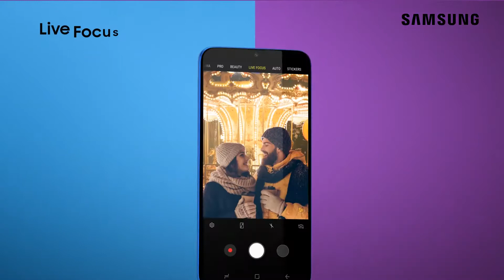SAMSUNG GALAXY M20 ।।FHD+INFINITY V DISPLAY।।EXYNOS 7904 OCTA CORE PROCESSOR।। advt.@Pranit_Creation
SAMSUNG_GALAXY_M20 ON GALAXY M SERIES || FHD+INFINITY V DISPLAY || EXYNOS 7904 OCTA CORE PROCESSOR || ULTRA WIDE DUAL REAR CAMERA || 3X FASTER CHARGING 15W USB TYPE C || advt.@Pranit_Creation